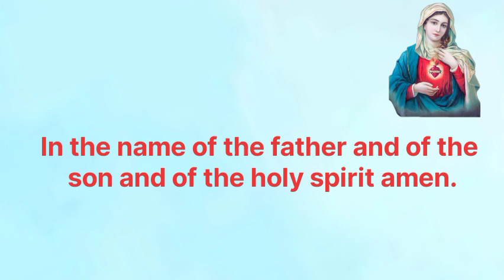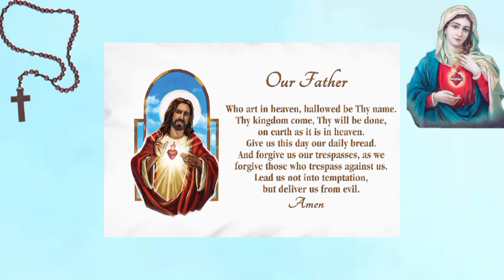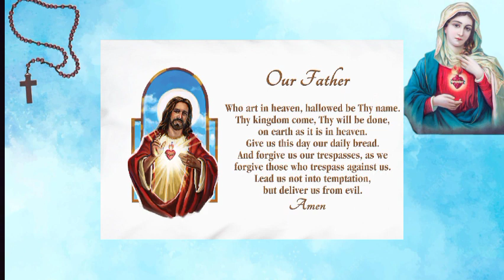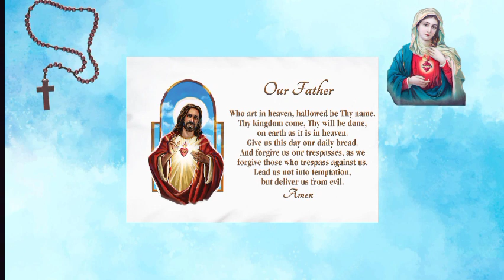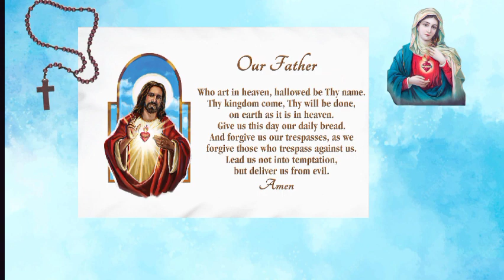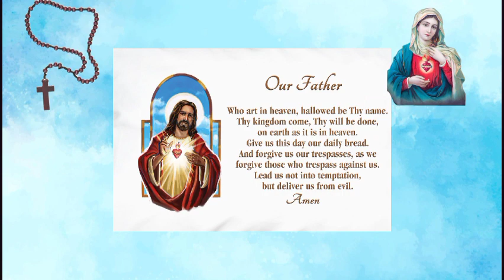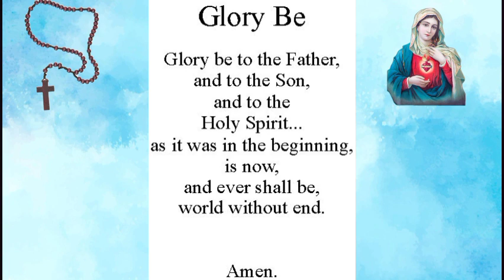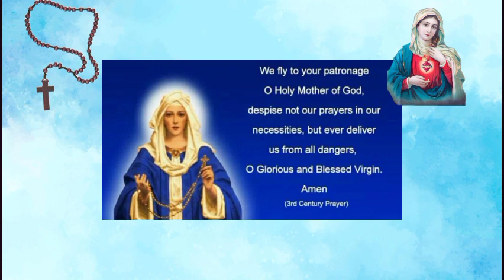PRAY THE ROSARY TODAY: SUNDAY DECEMBER 11 2022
Let's pray the Glorious mysteries of the holy rosary today. The Holy Rosary is an important devotion that honor's Mother Mary as we ask for her intersection with her son Jesus Christ.